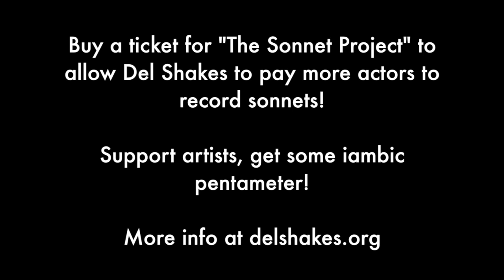Sonnet 61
Remember your first crush in middle school? How you couldn’t sleep? How you tortured yourself wondering if they liked you too?

Noriani Estevez (MERRY WIVES OF WINDSOR) brings us Sonnet 61, which for her is full of the pangs of young love. And she comes prepared with sleeping mask and teddy bear, to set the scene.

Del Shakes Sonnet of the Day - getting us through our socially distant times with a little iambic pentameter. See delshakes.org for more info. Recorded 6/11/20.